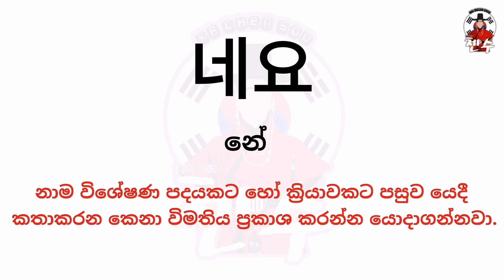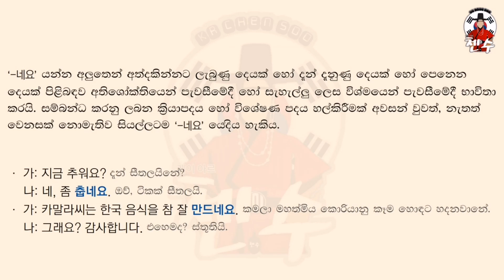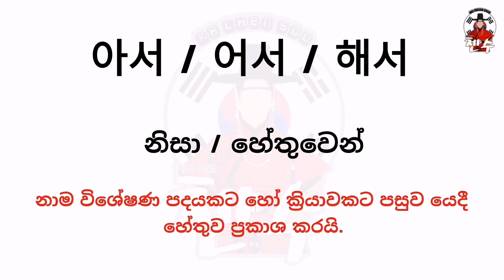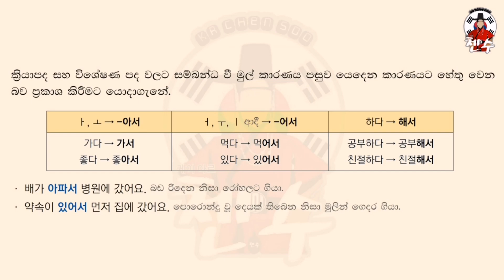Eps topik lesson 15 grammar part | පාඩම් අංක 15 ව්‍යාකරණ කොටස ( සිංහල )